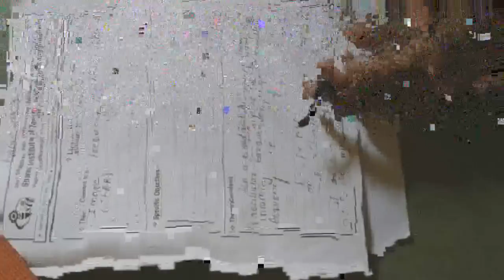Anolog Communication Engg Ms S S Halunde Topic Radio Receiver parameter Part-1